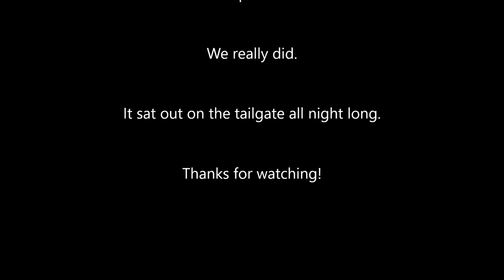Pesky varmints got one of our melons!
I guess it's varmint season!